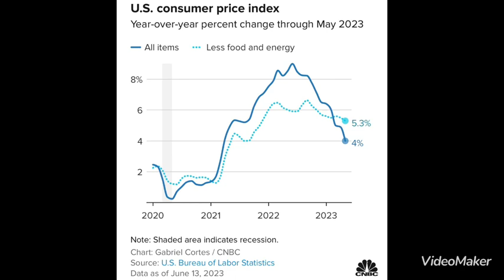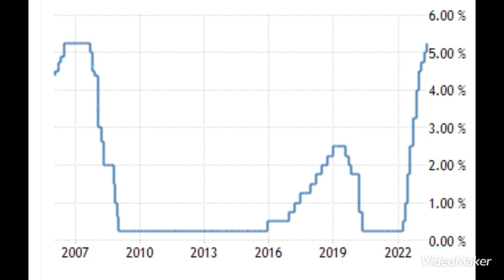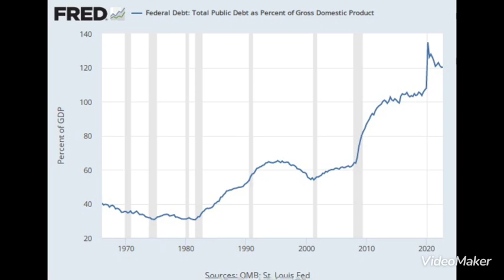หากเฟดขึ้นดอกเบี้ยต่ออีก หวาดเสียวมาก เมื่อเสียงโครงสร้างดังเอี๊ยดอ๊าดมากขึ้น?!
วิเคราะห์ เหตุการณ์ สถานการณ์ เศรษฐกิจ การเงินสหรัฐและโลก หากเฟดขึ้นดอกเบี้ยต่ออีก หวาดเสียวมาก เมื่อเสียงโครงสร้างดังเอี๊ยดอ๊าดมากขึ้น?!